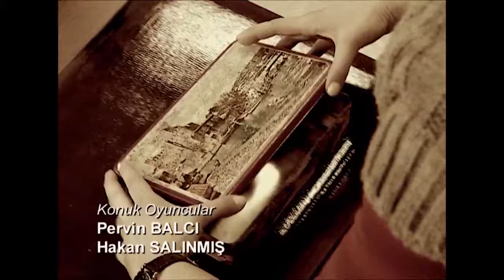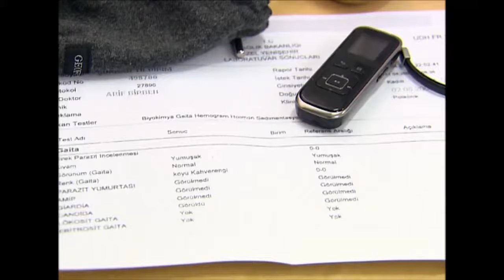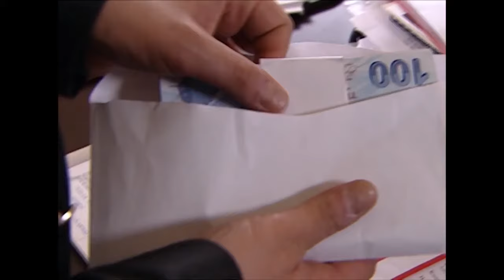Deniz Yıldızı 150. Bölüm - 1. Sezon